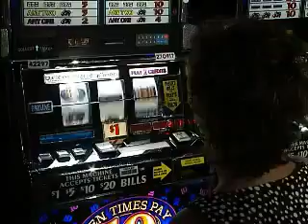Mardi Gras West Virginia Luxury Hotel 2010 Video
for more information. This full service luxury West Virginia hotel which opened in 2010 has all the excitement and impeccable service you could ever ask for in a West Virginia Hotel. Director of Hotel Operations Jerry Anderson takes you for a tour. Mardi Gras West Virginia Hotel and Casino features great restaurants, a fitness center, spa services, live entertainment, greyhound racing, table games and slots as well as poker tournaments.